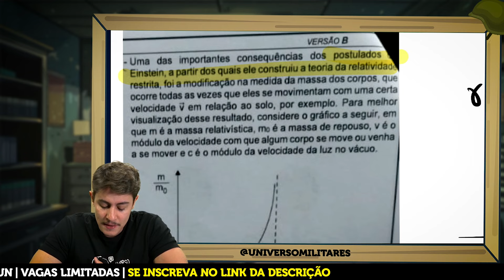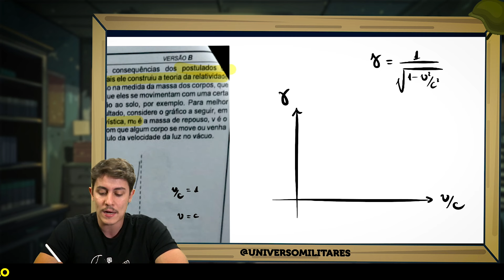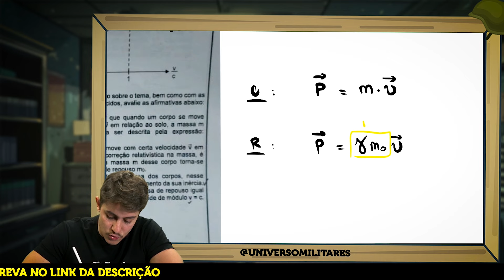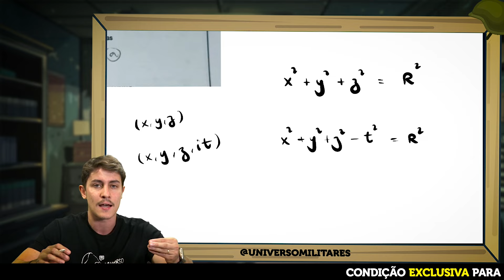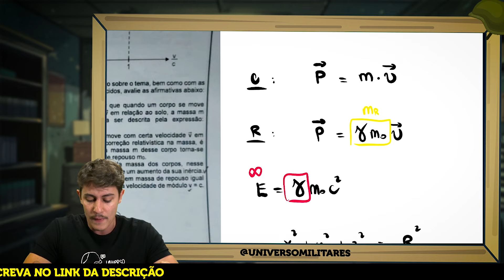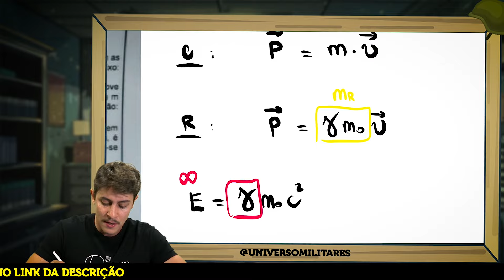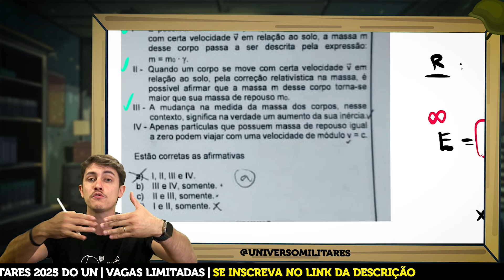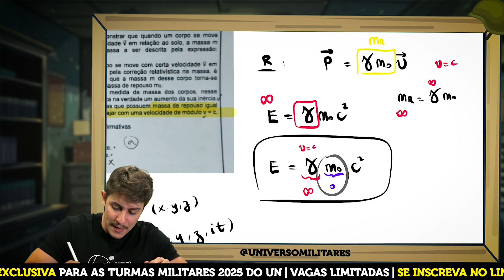Teoria da Relatividade na prova de FÍSICA da AFA 2025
🚨Condição EXCLUSIVA para se matricular nas turmas militares 2025 do UN com 6 meses de acesso extra.